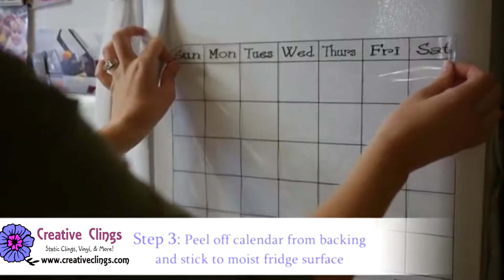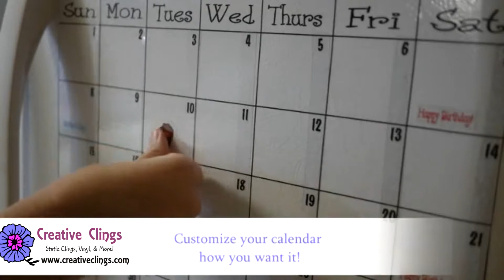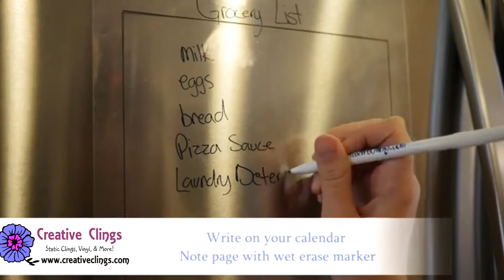Creative Clings Calendars 2.0